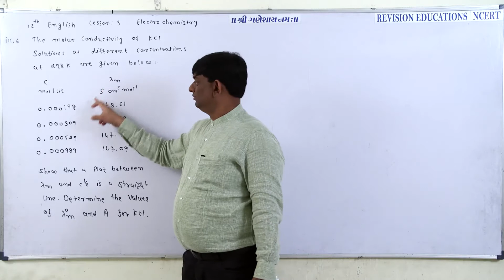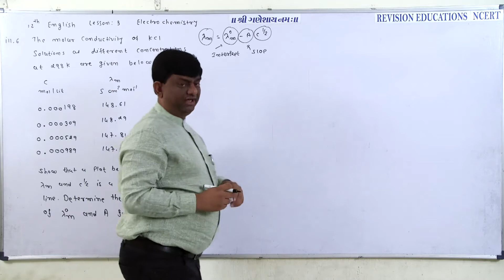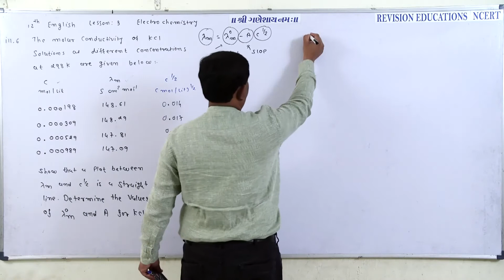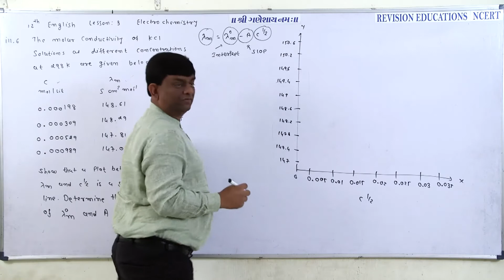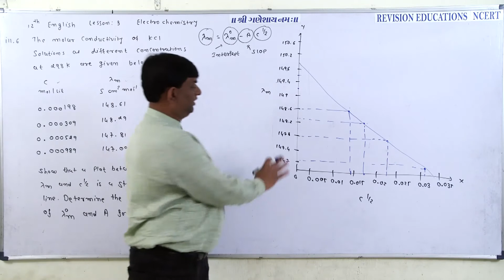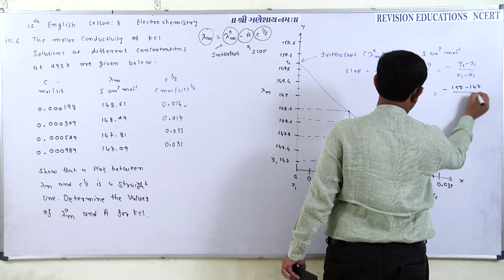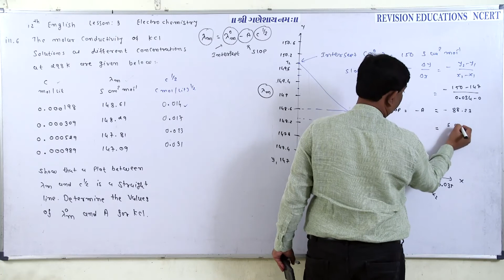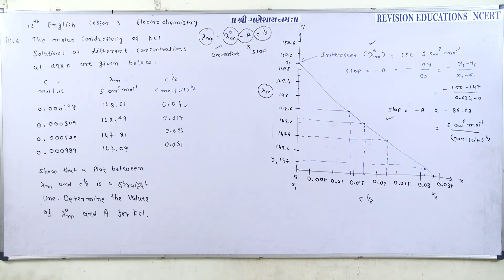Std 12 EM, Chp 3, Chem, ill 6